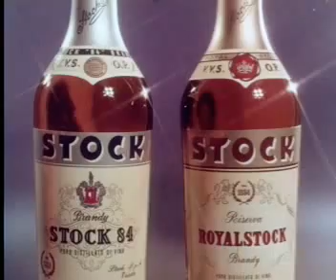Brandy Stock 84 e RoyalStock - Robin Hood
Spot Brandy Stock 84 e RoyalStock  - Robin Hood, anno prima messa in onda 1971, casa di produzione Cine Televisione, agenzia pubblicitaria Clan, interpreti Raimondo Vianello e Sandra Mondaini.